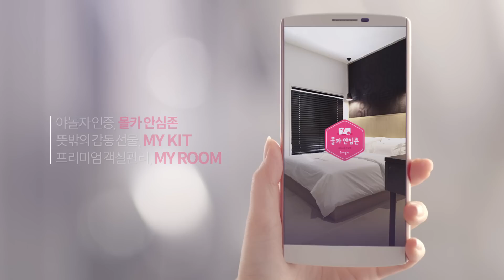12월 야놀자 바로예약 페이백 이벤트_마음껏 누려라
12월 야놀자 바로예약 마지막 이벤트!

지금 야놀자 바로예약에서 MY ROOM을 예약하면
크리스마스 이브에 객실이 공짜!

(기간 : 12월 11일 ~ 23일간 MY ROOM예약 고객에 한함)